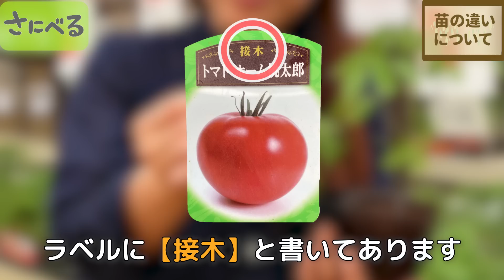【もう悩まない】ベランダでOK！野菜のオススメ品種と育て方をご紹介【初心者向け】【ガーデニング】【園芸チャンネル】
【目次】

0:00 オープニング
00:59 苗の違い
02:12 接ぎ木苗の注意点
03:17 トマトの植え付け方
09:25 わき芽の取り方
09:57 失敗しづらい品種の紹介
10:26 ナスのオススメ
10:56 ミニトマトのオススメ
11:35 大玉トマトのすっぴんトマト
12:17 ピーマンのオススメ
12:58 おわりに

＊サイト内詳細を必ずお読みください。

お花の楽しみ方を初心者の方にもわかりやすい視点でご紹介しています。さにべるの店長、園芸家の間室みどりが、楽しむためのポイントをご提案しています。

この動画でご紹介した植物は入荷情報ではございません。

さにべるおすすめ

●根がぐんぐん伸びる素

●おすすめの活力液
リキダス

●バイオゴールド　バイタル

●水やりが心配な方！
sus・tee（サスティー）水やりチェエッカー

●さにべるInstagram

●さにべる店長
　間室みどり↓

●お店の情報はホームぺージにて。

ガーデンセンターさにべるは
吉見町　にある　園芸店です。
春はたくさんの花苗や自社生産農場からの
お野菜の苗でお店が溢れます！
小さな家庭菜園からプロの農家さんまで幅広い1､
方に向けて楽しく美味しく、
ガーデニング、植物のある暮らしを
ご提案しています！

＊動画で紹介しているお花やアイテムに関して、
取り扱いなどの詳細は概要欄の記載以外には
お答えしかねる場合がございますこと、